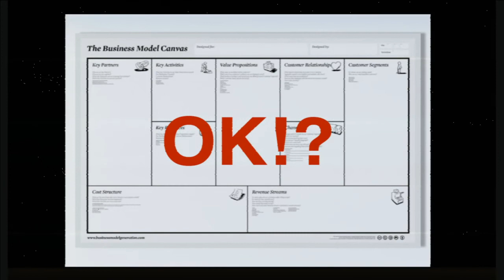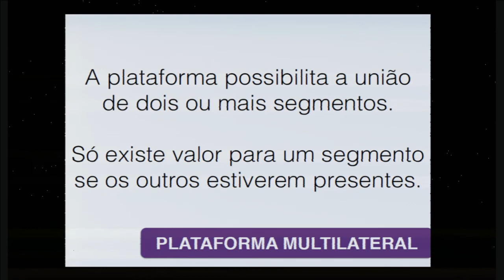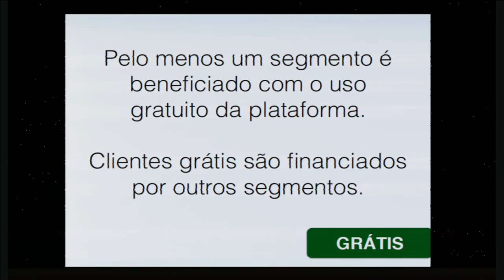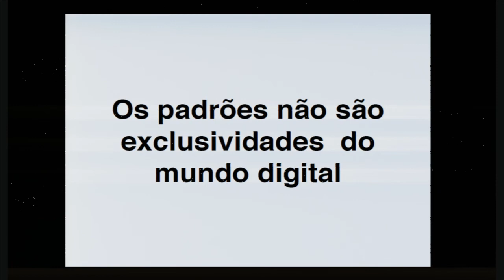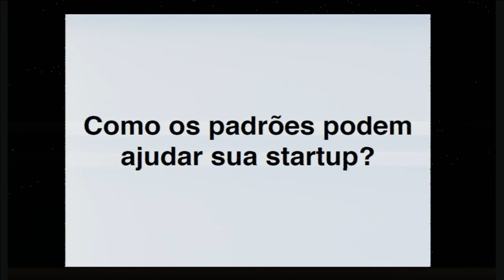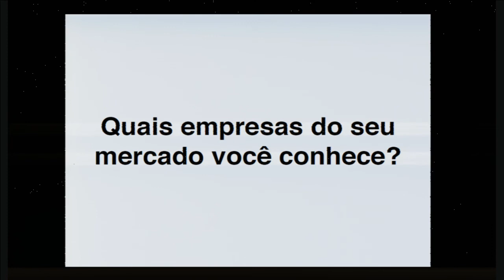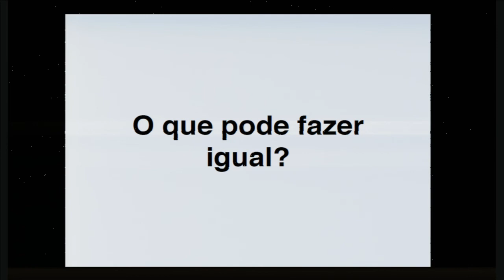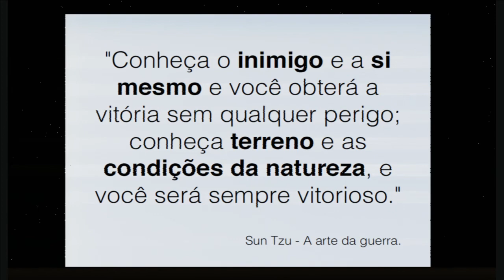CPBR7 - Padrões de Modelos de negócios